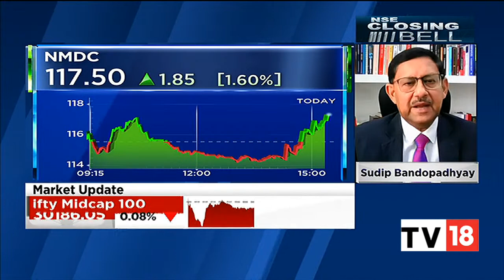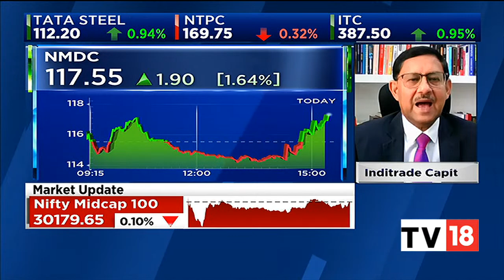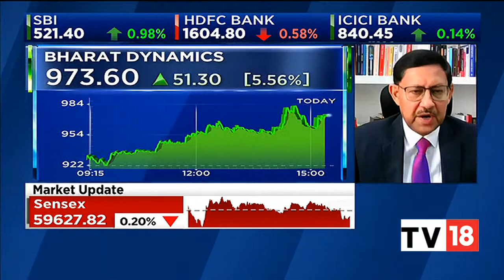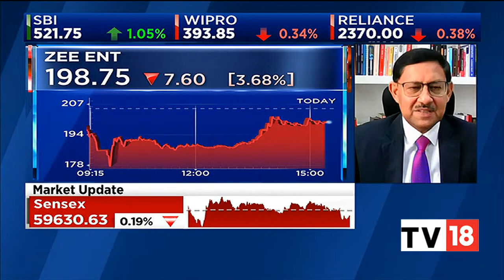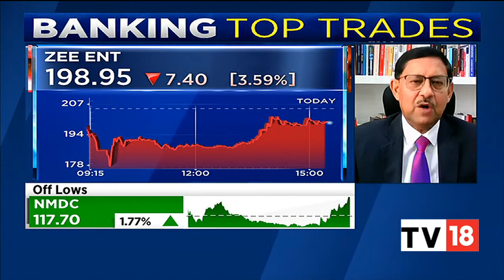Inditrade Capital Limited's Sudip Bandyopadhyay's Top Stock & Sectoral Picks For Today | CNBC-TV18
Sudip Bandyopadhyay, Group Chairman of Inditrade Capital, speaks on his top stock and sectoral picks for today. Listen in.

n18oc_business